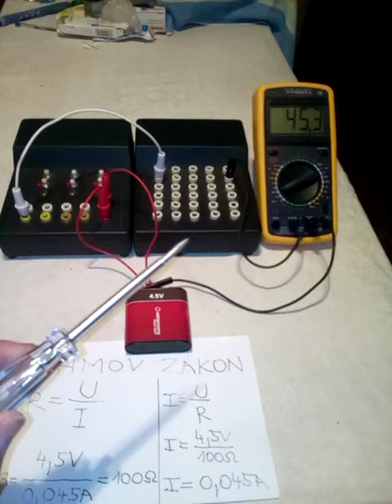PaedDr.Ing.Rastislav Matuš, PhD. - Panely pre overenie Ohmovho zákona.